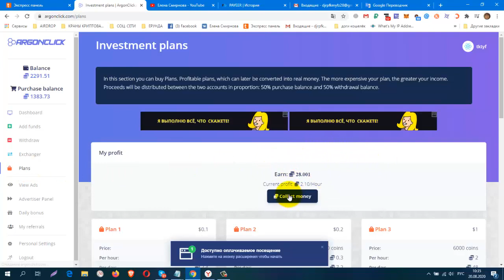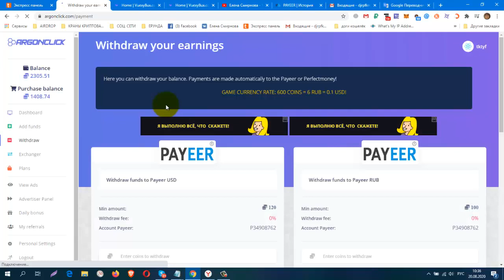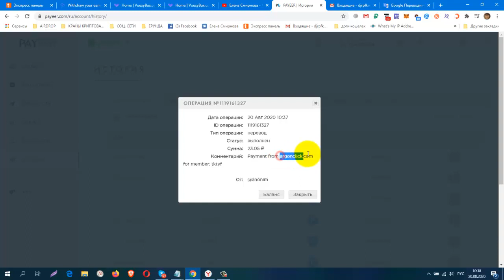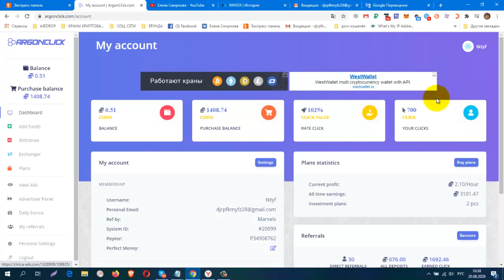Без вложений Платит! БУКС ArgonClick Очередная Проверка на Вывод! Платит! вывод от 1 руб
Без вложений. Платит! БУКС  ArgonClick Очередная Проверка на Вывод! Платит! вывод от 1 руб. (100 coins = 1 руб)
регистрация
КОШЕЛЁК payeer.
Perfect Money (Перфект Мани).
обменник Magnetic Exchange
регистр.
постепенно будут добавляться новые краны.